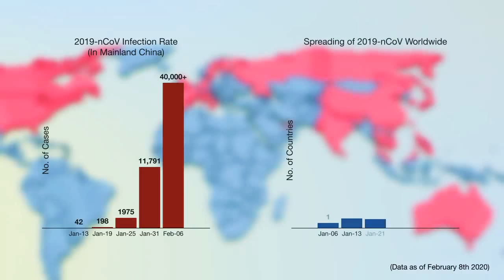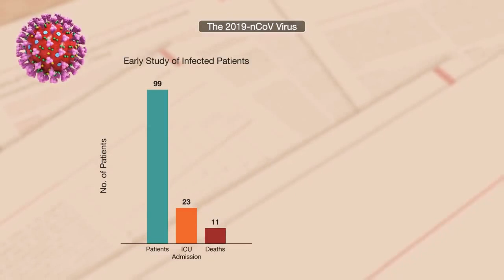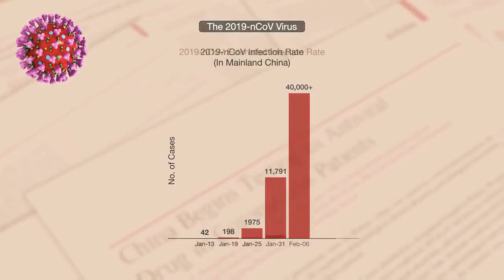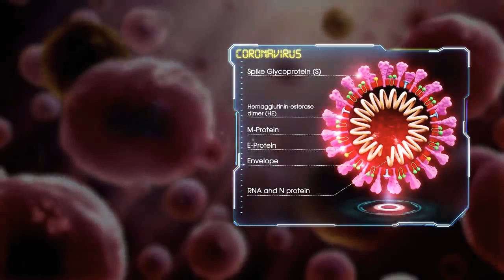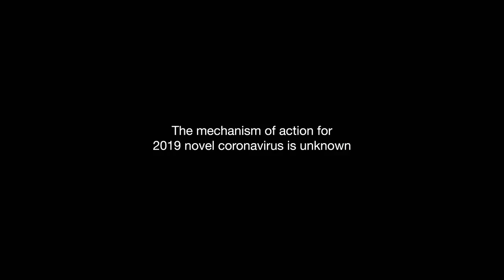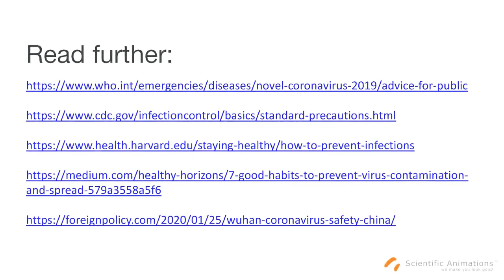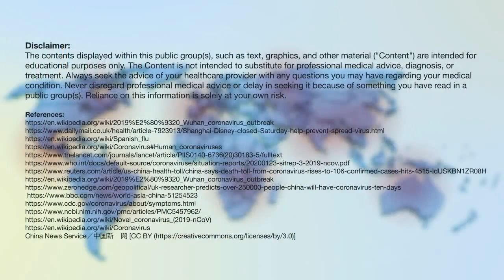Corona explained in 3D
what is pandemic?
how covid virus spreads?
how to prevent from the virus attack?